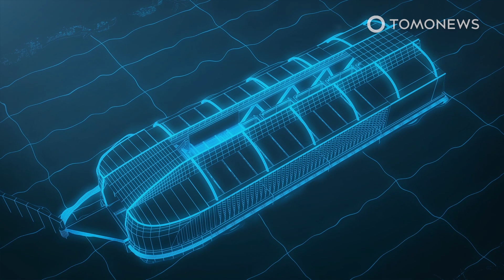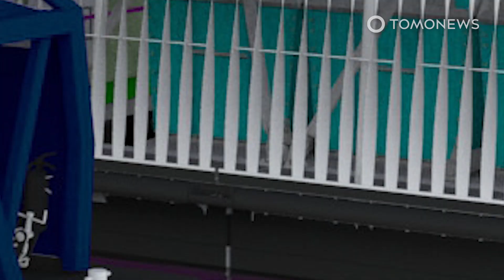The Ocean Cleanup: Taking Plastic Out of Rivers With the Interceptor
ROTTERDAM, NETHERLANDS — The Ocean Cleanup, a Dutch non-profit organization developing technologies to rid the world’s oceans of plastic, is ramping up production of its Interceptor, an autonomous system that removes plastic waste from rivers.

On Thursday, Dec. 10, the organization announced a partnership with Konecranes, a Finnish company that produces lifting equipment.

Konecranes will handle manufacturing, installation and maintenance of the Interceptor with local partners. The company is already building two interceptors at its MHE-Demag facility in Klang, Malaysia.

Ocean Cleanup states on its website that the Interceptor is capable of extracting 50,000 kilograms of trash a day. The organization claims that under optimal conditions, that number could increase to 100,000 kilograms of waste per day.

The Ocean Cleanup currently has three Interceptors operating in Malaysia, Indonesia and the Dominican Republic, with a fourth due to launch in Vietnam early next year.

Ocean Cleanup has ambitious plans of tackling 1,000 of the world’s most polluting rivers by 2025. The organization says it has established that these waterways — which comprise 1 percent of the world’s rivers — are responsible for 80 percent of plastic waste present in oceans.